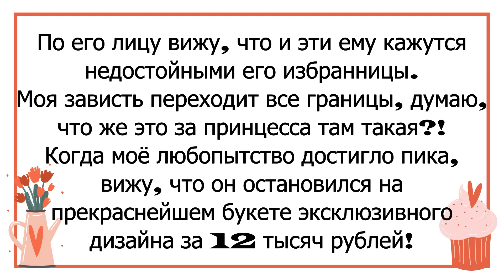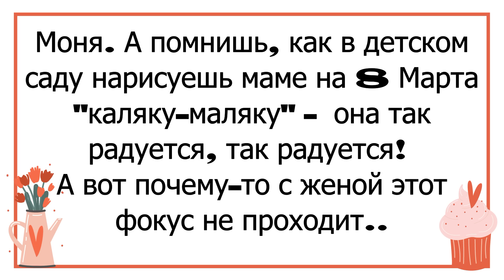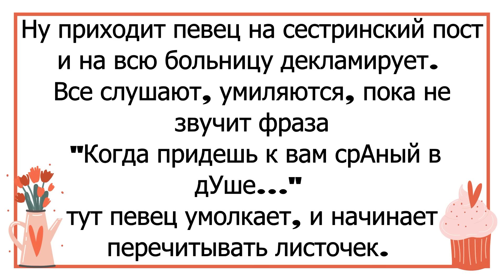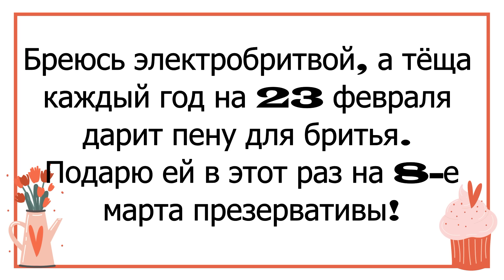СТИХ к 8 марта - Когда Придёшь К Вам срАный в дУше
Праздничная подборка анекдотов к ВОСЬМОМУ марта. Смейтесь ОТ ДУШИ! Хохочите ДО СЛЁЗ! Делитесь ЮМОРОМ с друзьями, кумовьями и просто знакомыми!
ДЕВОЧКИ С ПРАЗДНИКОВ ВАС НАШИ ХОРОШИЕ! ЛУБВИ, ТЕПЛА И МИРА!